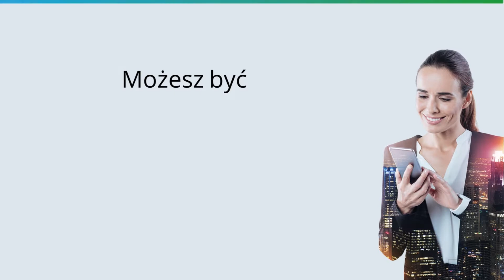Bądźmy w kontakcie. Transparentne Jednostki Samorządu Terytorialnego